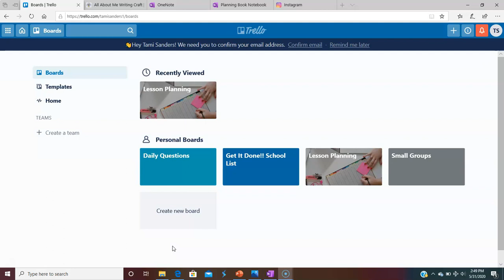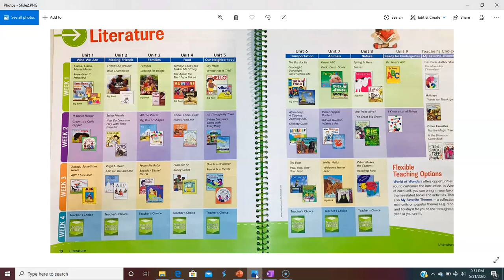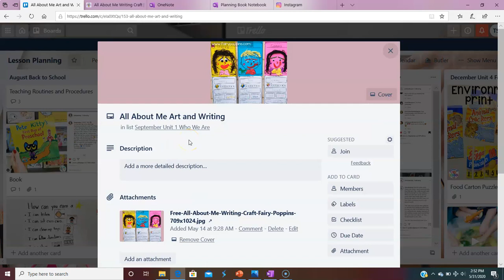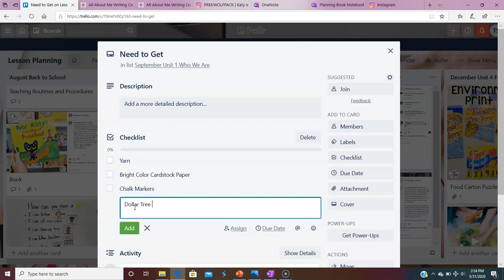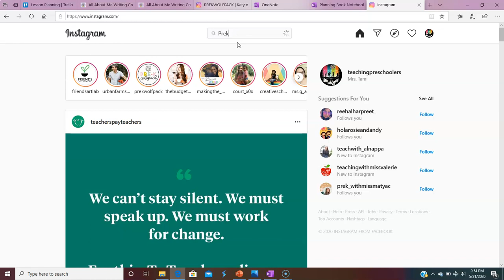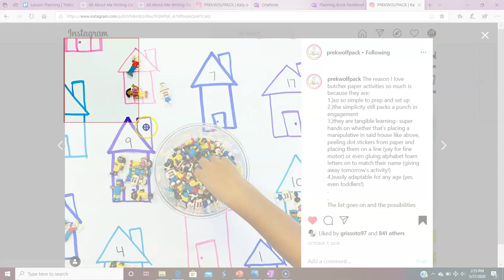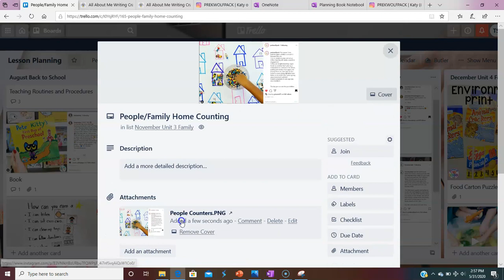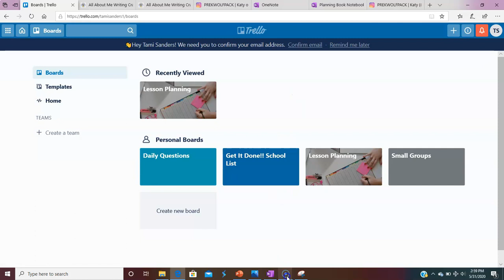Organize Lesson Planning Ideas with Trello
Stop wasting time going from one platform to another looking for that ideas that you saved for that perfect lesson plan idea.  Trello might just be the best digital organization system that you will ever use.  Trello lets you keep all of your planning ideas all on one board.

FREE Year Long Paper Planner
Pre-K Teachers Tool Kit Membership